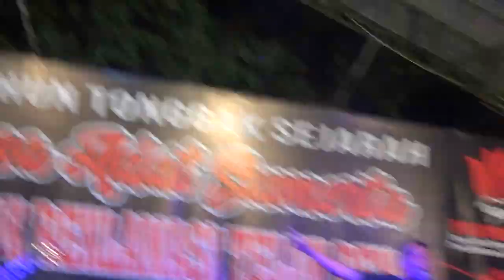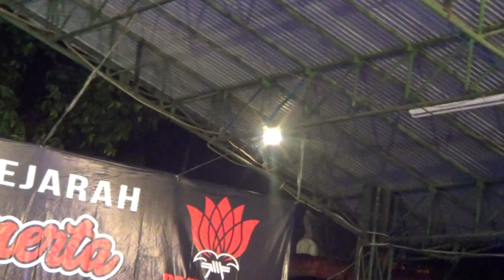Scared of Bums - Kepalkan Tangan Kiri | Tonggak Sejarah Desa Sumerta TOLAK REKLAMASI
--- Scared of Bums - Kepalkan Tangan Kiri  ---
Setahun Tonggak Sejarah Desa Adat Sumerta
TOLAKREKLAMASI TELUK BENOA
RRI Denpasar, 30 juli 2017.

Batalkan Perpres No. 51 Th 2015

The Dissland,
Scared Of Bums,
Masekepung,
Marco,
John and The Jail,
Poison And Rose, dll

tag.:
The Dissland, Para berandal, berandal terkenal, the dissland - ya aku rindu, the dissland - kayu besi tanah air ibu pertiwi musnah,
Scared Of Bums, SOB, kepalkan tangan kiri, layangan janggan,
Masekepung, sukawati tolak reklamasi, masekepung - tuak adalah nyawa, bali tolak reklamasi teluk benoa, batalkan perpres15 thn 2015, Marco, superman is dead, John and The Jail, Iwan fals - bongkar, Johnny Cash - Ring Of Fire,
Poison And Rose,